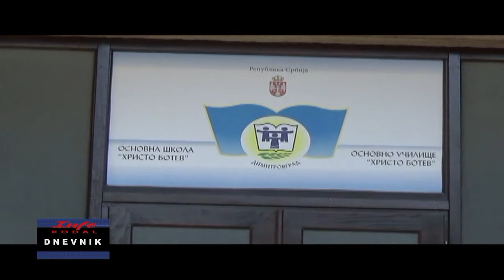Dnevnik 28 11 2017